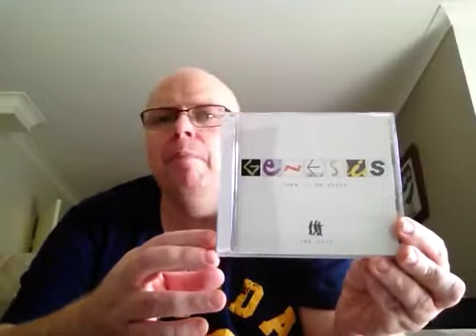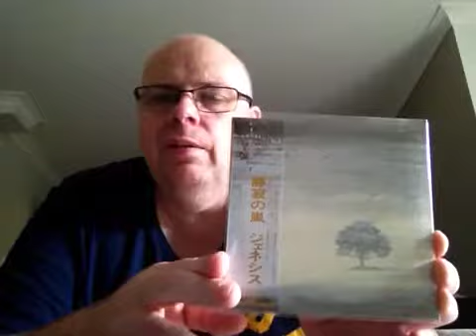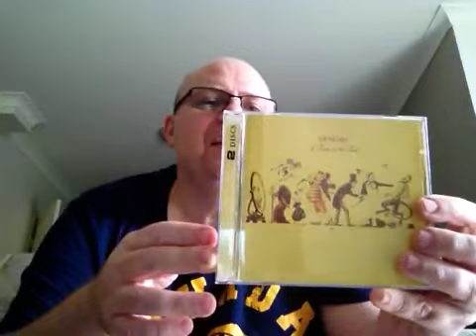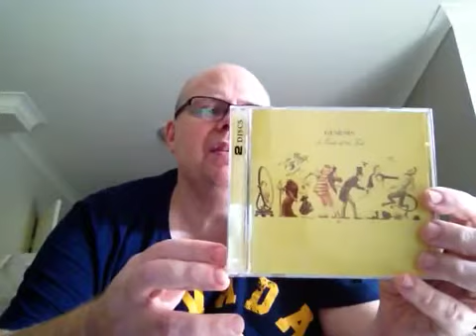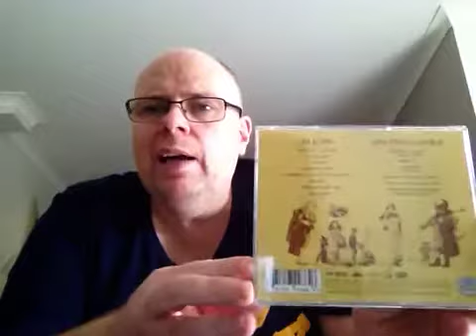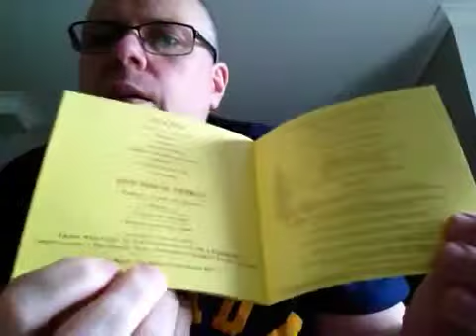Genesis CD Collection